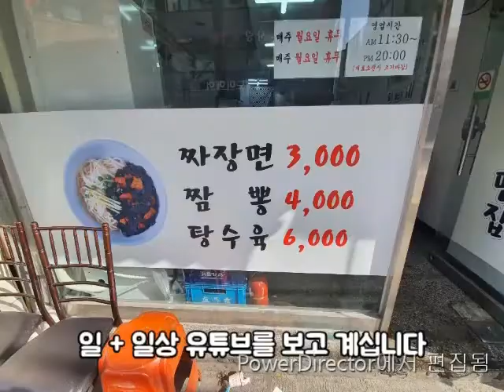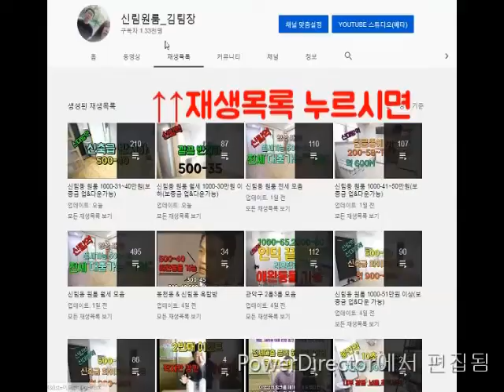신림역 투룸 1000-65 풀옵션 강추